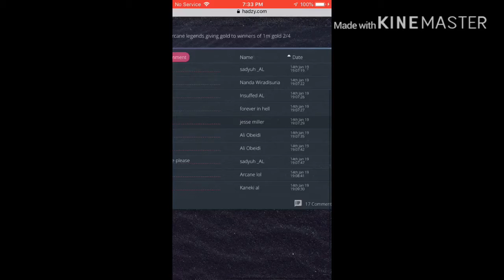Winner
Sns winner tomorrow between 3:00pm and 4:00pm est